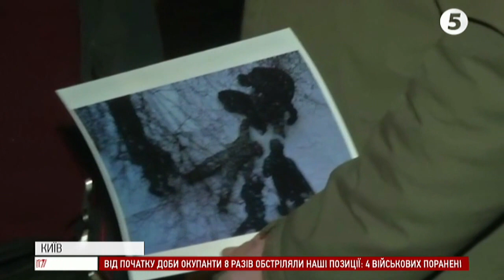Акція "Вставай, Бандеро": активісти вимагають реформування МВС / включення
Не заважати мирним акціям протесту і покарати усіх причетних до порушень правоохоронців – із такими вимогами під стіни Будинку офіцерів у столиці вийшли учасники С14 та інших націоналістичних організацій. Звідти влаштували ходу під стіни МВС.